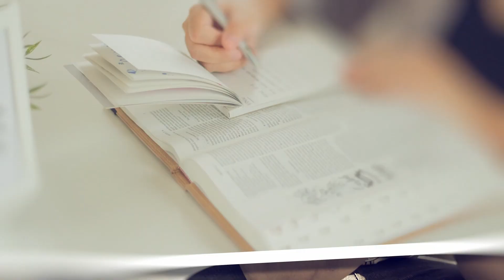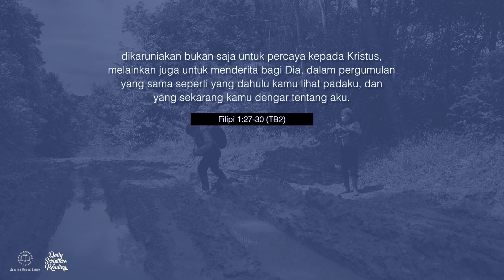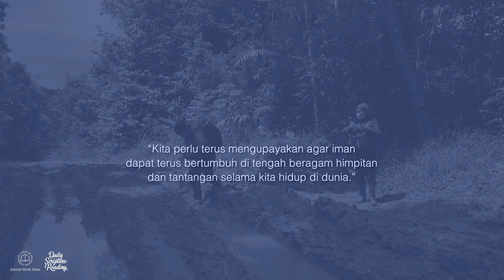PERJUANGAN UNTUK IMAN - Daily Scripture Reading 22 November 2023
Bacaan renungan: Filipi 1:27-30 (TB2)

Sahabat Alkitab, berdasarkan bacaan hari ini kita justru mendapati bahwa iman sangat perlu diperjuangkan oleh setiap individu yang memilikinya. Kita perlu terus mengupayakan agar iman dapat terus bertumbuh di tengah beragam himpitan dan tantangan selama kita hidup di dunia. Pertanyaannya adalah apakah kita bersedia melakukannya?